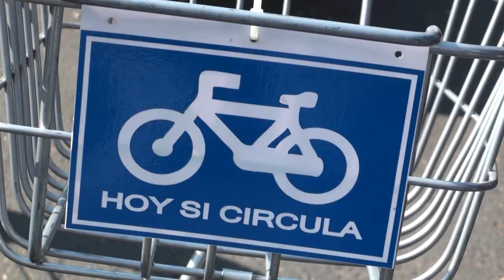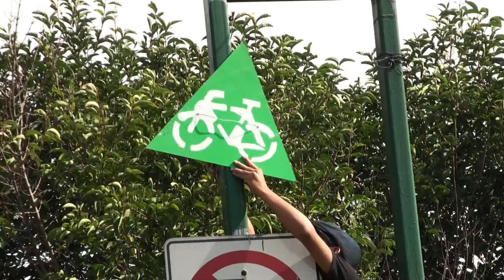Pelearán Presupuesto que Fomente Movilidad Sustentable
Daremos la batalla desde la ALDF en lapróxima discusión del Paquete Presupuestal, para que se cumpla la meta del 5por ciento de sustitución de vehículos automotores: Dip.Mauricio Tabe Echartea

El Diputado Mauricio Tabe Echartea participóen la 2ª. pinta del Wikicarril en la zona aledaña al Congreso de la Unión,donde instó a los Jefes Delegacionales a destinar recursos para el desarrollode vialidades ciclistas